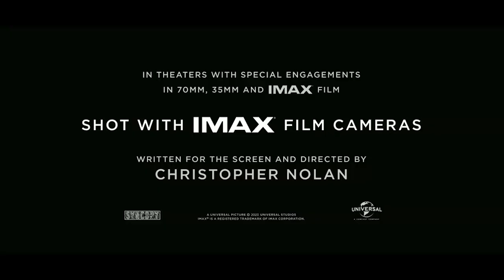The Iron Giant (Oppenheimer Style) Trailer (2023)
Ready to elevate your video content to the next level? Check out my profile on Upwork for top-notch video editing expertise that will make your visuals pop and your audience engaged CLICK HERE➡️ Here's a Mash-Up Trailer of the Iron Giant in the style of Oppenheimer directed by Christopher Nolan